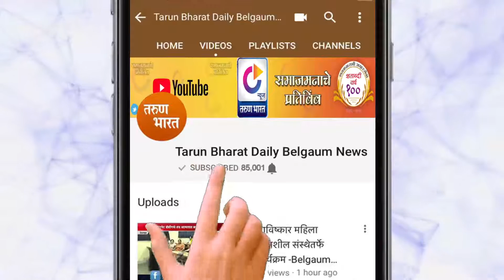माऊलींनी उरकले निरास्नान | Pandharpur wari | 02-07-2019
पुणे व सातारा जिह्यातील महत्वाचा दुवा ठरलेल्या नीरा येथे मंगळवारी माऊलींच्या स्नानाचा सोहळा रंगला. नीरा नदी पात्रात माऊलींच्या पादुकांना स्नान घालून वारीचा पुढील लोणंद मार्गे सातारा जिह्यातील प्रवास सुरु झाला आहे.